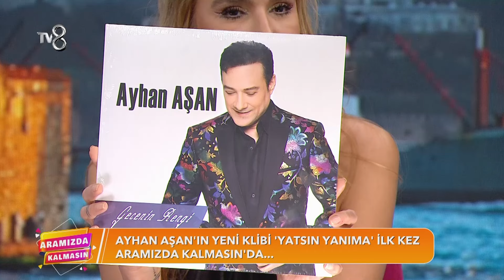Aramızda Kalmasın | 14 Mart 2024 | 53. Bölüm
Aramızda Kalmasın 14 Mart 2024  53. Bölümüne Ayhan Aşan konuk oldu.